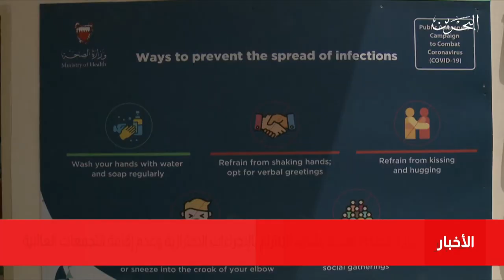البحرين مركز الأخبار : وزارة الصحة تشدد على ضرورة الإلتزام بالإجراءات وعدم إقامة التجمعات العائلية